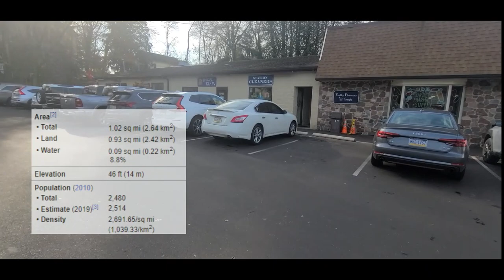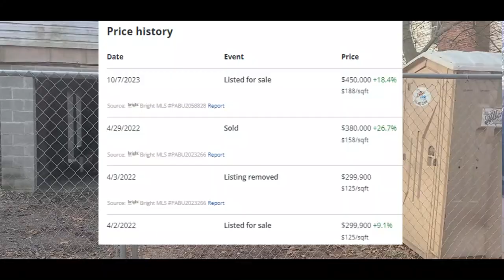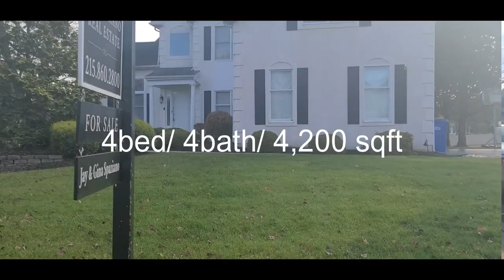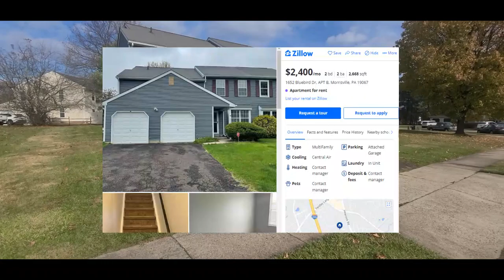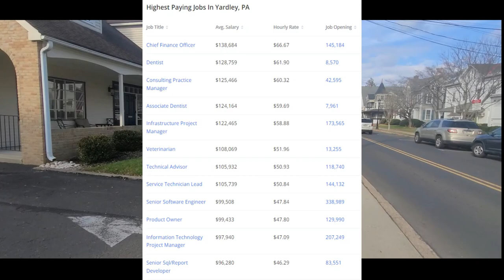Virtual Tour - Pennsylvania- Yardley - Music - Education - Real Estate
Lickmine here!
Get a closer look at this town! Yardley, surprisingly it's English; meaning; From the enclosed meadow. Enjoy